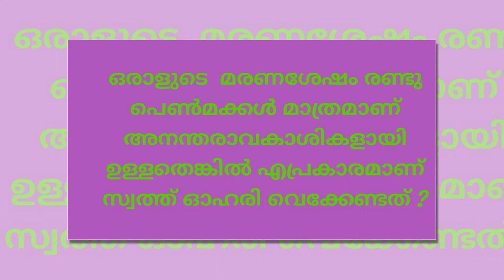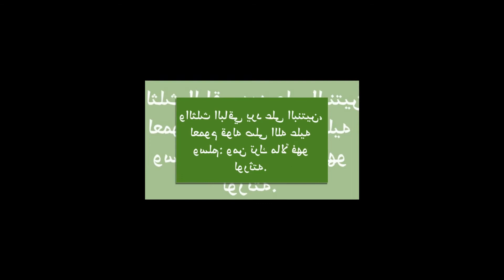രണ്ടു പെൺമക്കൾ മാത്രമാണ് അനന്തരാവകാശികളായി ഉള്ളതെങ്കിൽ എപ്രകാരമാണ് സ്വത്ത് ഓഹരി വെക്കേണ്ടത് ?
നേർക്കുനേർ 📄✍📃 NerkkuNer
          ഇസ്ലാമിക് ദഅവാ ഗ്രൂപ്പ്

ഒരാളുടെ മരണശേഷം രണ്ടു പെൺമക്കൾ മാത്രമാണ് അനന്തരാവകാശികളായി ഉള്ളതെങ്കിൽ എപ്രകാരമാണ് സ്വത്ത് ഓഹരി വെക്കേണ്ടത് ?

فإذا لم يترك الميت من الورثة إلا ابنتين، فإن لهما الثلثين ـ فرضاً ـ لما ثبت عن النبي صلى الله عليه وسلم: أنه أعطى ابنتي سعد بن الربيع الثلثين.

والحديث رواه أحمد وأبو داود والترمذي.

والثلث الباقي يرد على البنتين، لعموم قوله صلى الله عليه وسلم: ومن ترك مالاً فهو لورثته.

متفق عليه من حديث أبي هريرة.

فتقسم التركة على سهمين لكل واحدة منهما سهم فرضاً ورداً.

 🎙 ഹസ്സൻ ഇശാഇ ചാലിയം
 ⏰ 01:57
 കൂടുതൽ മറുപടികൾക്കായി ഈ👇link open ചെയ്യുക.
ഇസ്ലാമിനെ കൂടുതലറിയാൻ സന്ദർശിക്കുക.

9th മുജാഹിദ്  സംസ്ഥാന സമ്മേളനം..ഡിസംബർ 27,28,29,30,മലപ്പുറം

2357